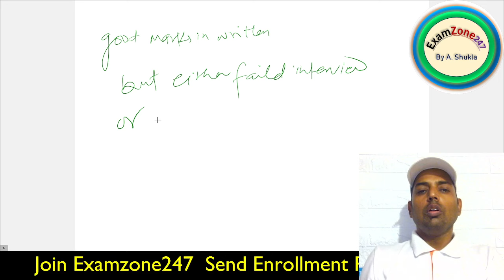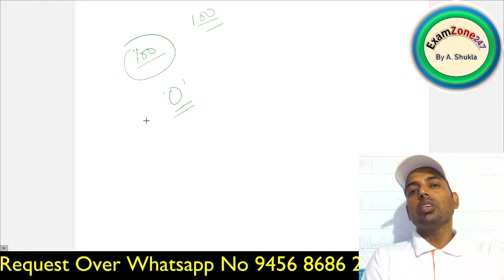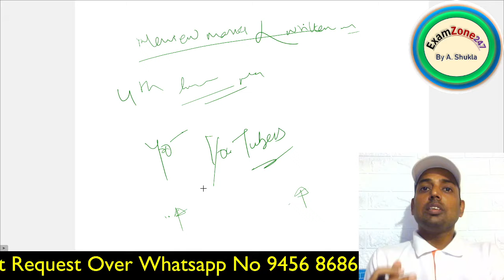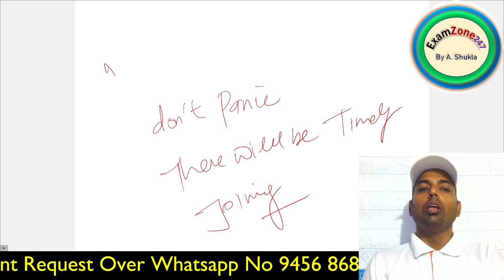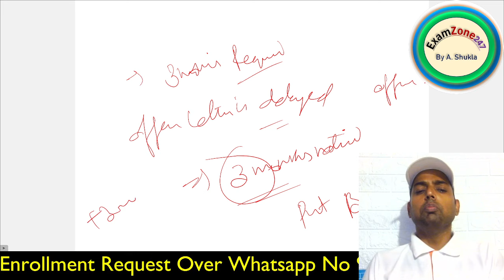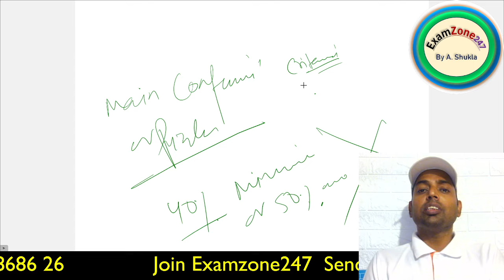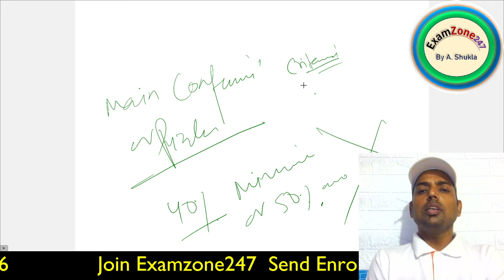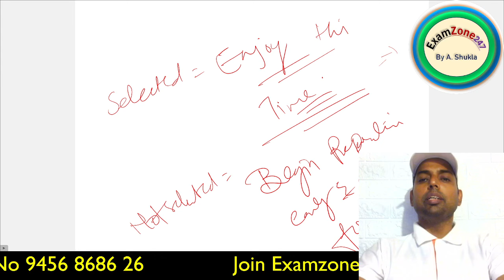Will SBI CBO Joing Will be Delayed????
a no of candidates are trying to go to the court as they have got very less marks in interview but done well in written  whethwer , Due to this SBI will be Postponing the CBO Joining